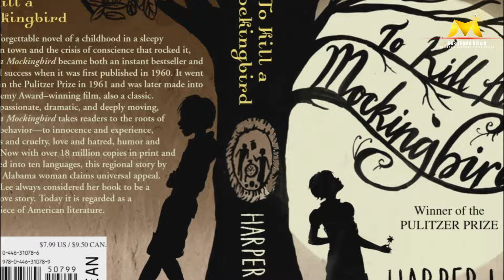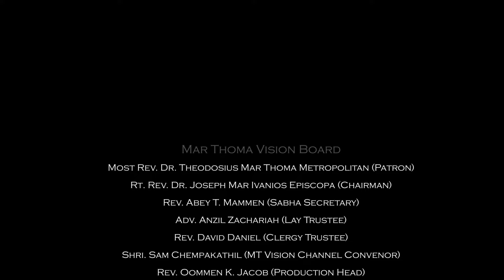BOOK SHELF : TO KILL A MOCKING BIRD | CHARIS DEBORAH KURUVILA | MAR THOMA VISION